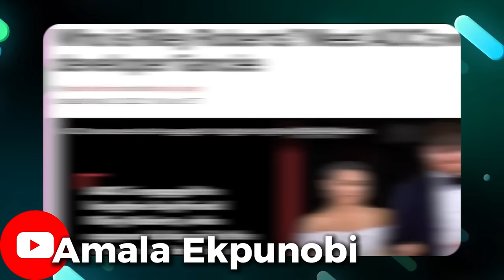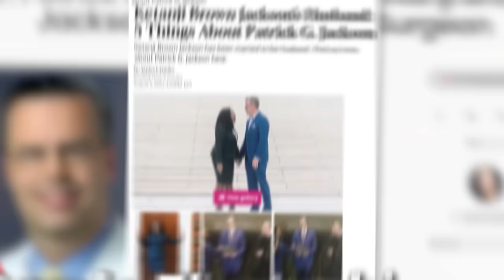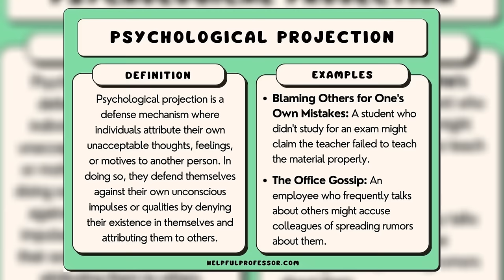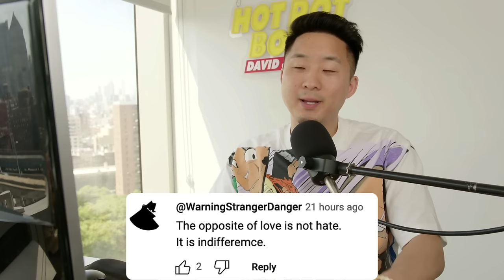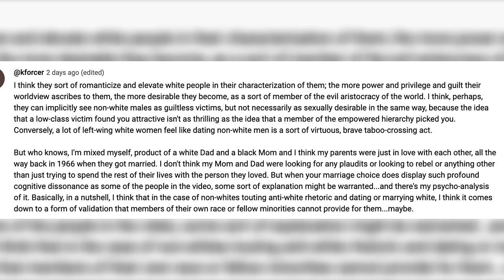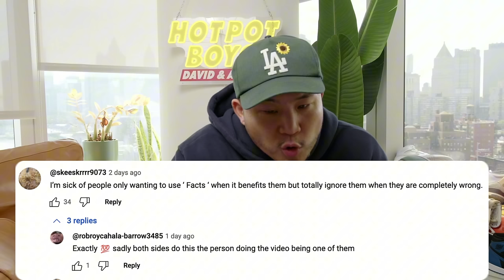Why Do Activists Often Marry White Men?